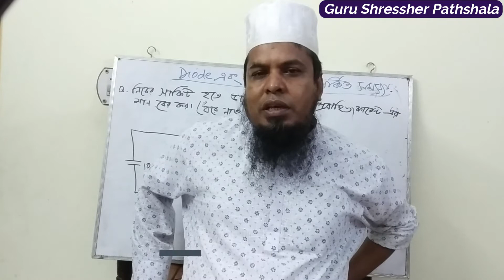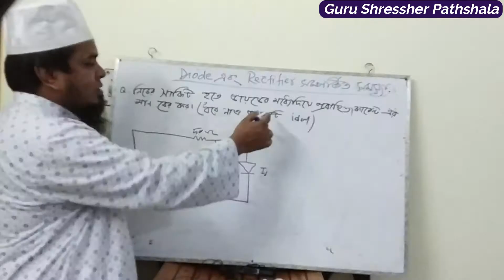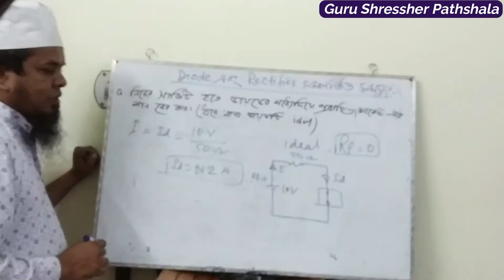Problem Solving Of Diode & Rectifier Problem 01